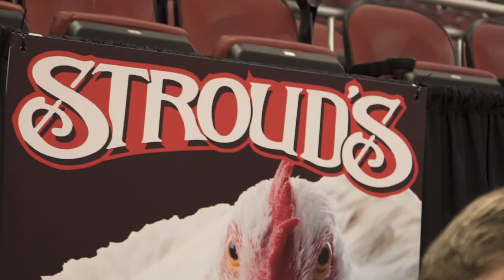Hotwing Resturnats Compete during Wingapalooza at Intrust Bank Arena | Wichita, Kansas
Only the best wings made the cut to compete for the title of Best Wings. Its fierce competition, and the people take on the task of crowning Wichita's best! The Hot Wings were kicking!